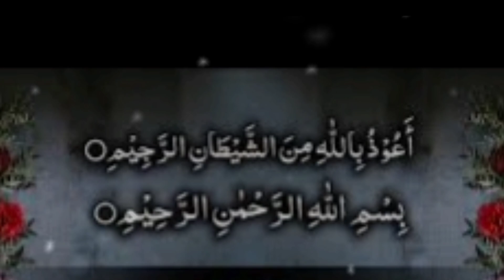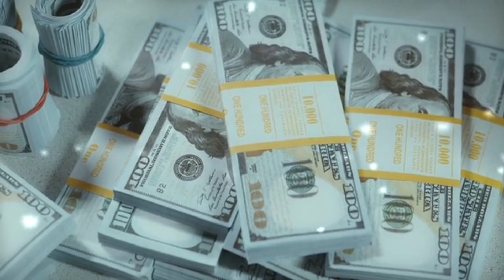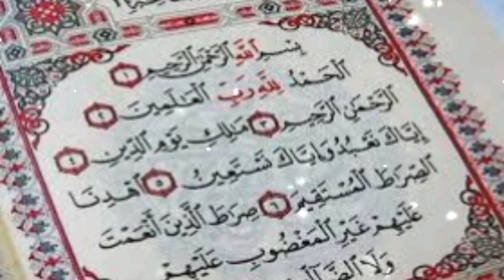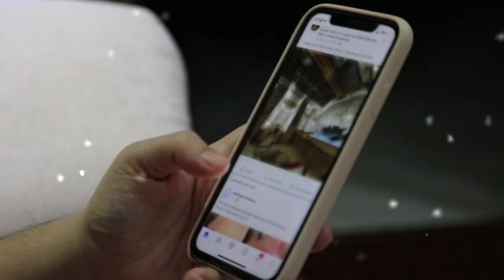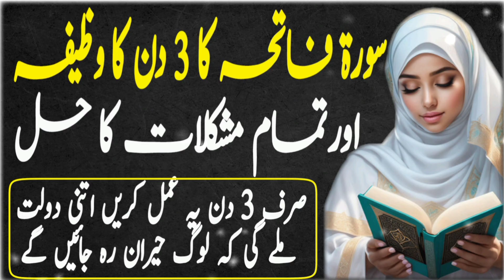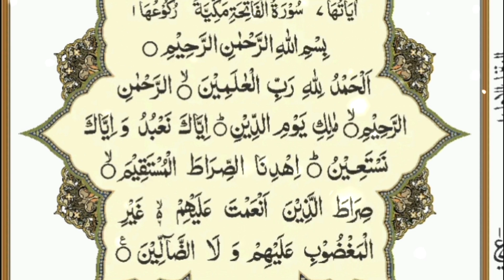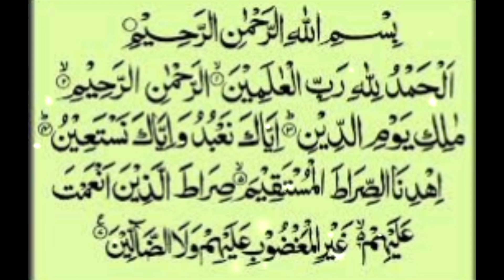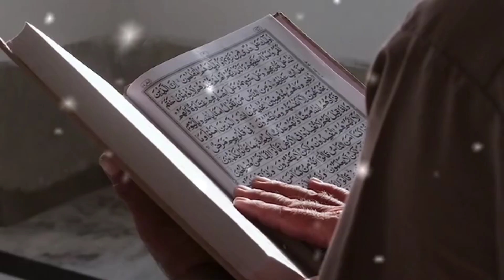Surah fatiha ka 3 din ka wazifa / har dua qabool hone ka wazifa / surah fatiha ka aasan wazifa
/ Har hajat sarif 3din mein puri / har dua qabool / har masla for Hal / rizaq ki tangi dor karne ka wazifa / surah fatiha ka successful wazifa /
This is very powerful wazifa for this purpose.This channel is for QuraniWazaif.Here you can find all kind of need solution in islamic ways like for marriage,job or  other problem in life solution with Qurani Wazaif, Wazaif Asma ul husna Wazaif and many other Qurani Wazifa on this channel.You can also get tips for health,wealth,beauty and many other purpose in daily life.For More Islamic Videos Please Subscribe our channel.

قرآنی وظایف پر تمام وظائف مستند کتابوں، سے لیے گئے ہیں۔ اور جو
بھی وظایف اس چینل پر بتائے گئے ہیں، ان کی اجازت ہر خاص و عام کو ہے۔ قرآنی وظایف اپنے تمام سمسکرائبرز سے درخواست کرتے ہیں کہ اگار ۤپ ہمارا چینل پسند کر رہے ہیں تو اس کو اپنے دوستوں رشتے داروں کےساتھ بھی شئیر کریں۔ اور کمنٹس میں اپنی ارا کا اظہار ضرور کیا کری ۔ تاکہ ہمیں فیڈ بیک ملتا رہے۔ کسی بھی قسم کی غلطی کی صورت میں ہم معذرت خواہ ہیں۔ ہم اپنی پوری کوشش کر رہے ہیں کہ حتی المکان کسی بھی قسم کی غلطی سے بچا جائے۔